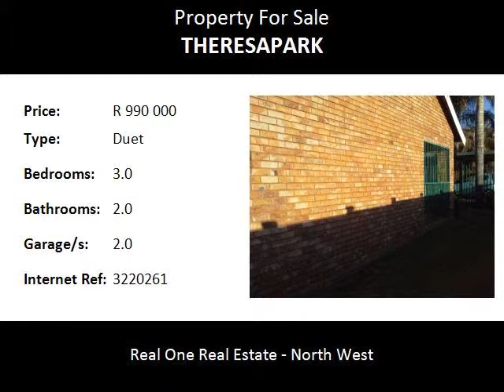3.0 Bedroom Duet For Sale in Theresapark, Akasia, South Africa for ZAR R 990 000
Bedrooms: 3.0
Bathrooms: 2.0
Garages: 2.0
Price: R 990 000

Property Description:

This lovely house in Theresa park is for sale...
offers you 3 bedrooms(big), 2 bathrooms, kitchen, TV room, Lounge, study and 2 garage
Small garden but easy to maintain
2 garage with a carport for 4 cars
A very neat property and a move in house
Make your call today and don"t miss out on this one.

SOMETHING ABOUT THE AREA:

Despite sounding as if it should describe a
collection of suburbs north of the city centre of Tshwane, Pretoria North is in fact a suburb in its own right. True to its name, Pretoria North does lie north of the Magaliesberg range of mountains that is the accepted boundary between town and the northern suburbs; further north even than the suburbs of Rietfontein, Villieria and Wonderboom South, Pretoria North lies on the other side of the Apies River from Annlin.

This strip of undulating hills of green, which are the lower hills or foothills of the Magaliesberg, is also home to the Wonderboom Nature Reserve, one of the major reasons for heading out to the northern suburbs specifically to visit the incredible example of the wild willowleaf fig tree, or wonderboom (miracle tree) that is over a thousand years old.

 Planted at the foot of the Magaliesberg, the outlying branches of this enormous example have rooted themselves around the parent tree, forming three concentric circles of daughter trees around the original parent tree. In total, the tree and its daughters cover a 50 metre area.

Onderstepoort also lies out here north of Pretoria North. Onderstepoort Veterinary Institute is the faculty of veterinary science of the University of Pretoria with important ties with the Royal College of Veterinary Science in the UK. Source: Gauteng Destinations